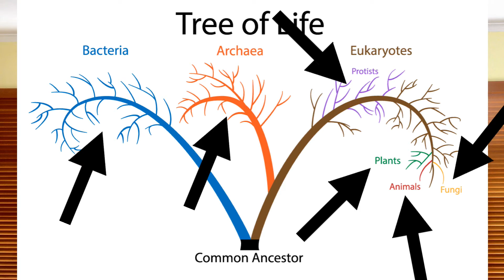Evolution: There is no such thing as a rabbit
Evolution one of the most misunderstood aspects of all science. This video addresses the misconception of the idea that there are perfect versions of animals and plants.

I'm trying to spread the good feels of science and its inherent beauty and interesting stories. I am well aware of the inadequacies of my knowledge, I hope where I fail here, I inspire or provoke others to correct and do better.